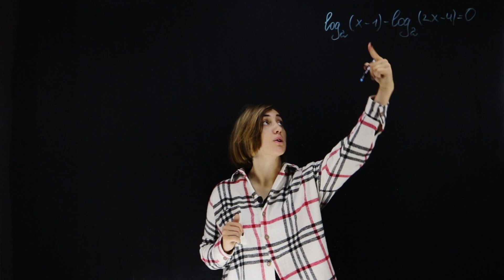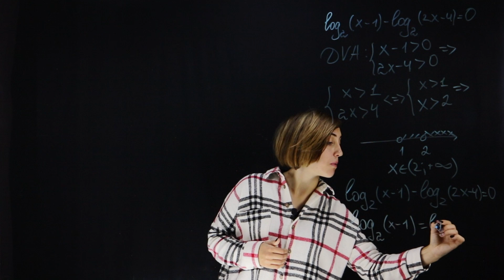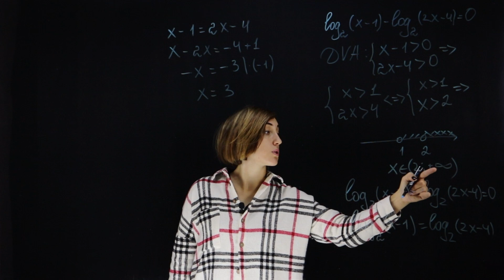Rezolvăm un exercițiu la tema ecuații logaritmice | Matematica.md